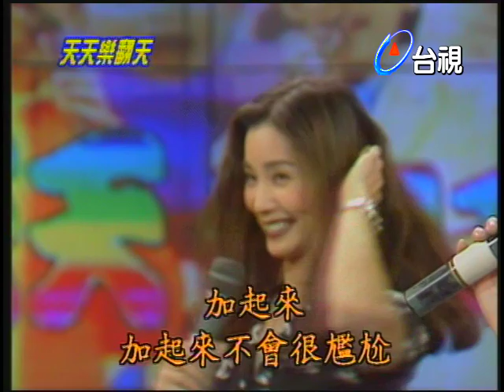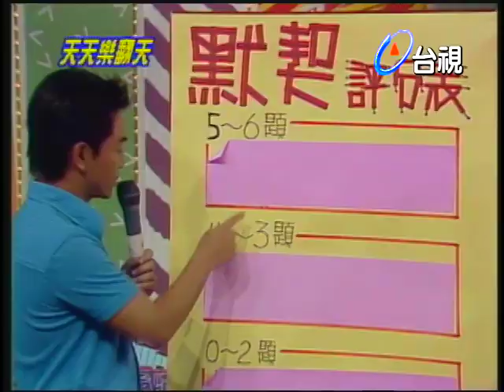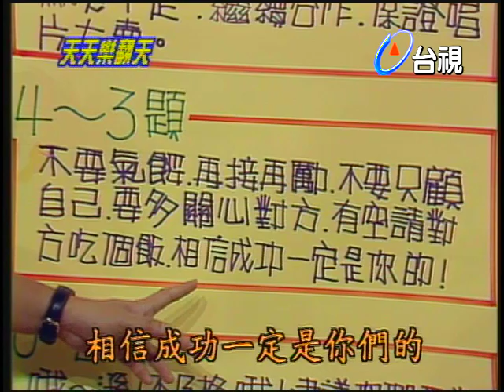陳美鳳從年輕美到老 【天天樂翻天】精彩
主持：黃子佼

來賓：陳美鳳

訪問陳美鳳 江宏恩 伍浩哲
默契大考驗
音感大考驗
二選一
十字路口